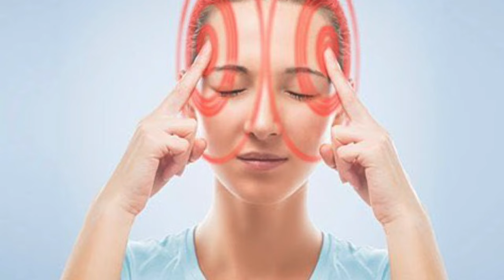Ju merren mendtë sa herë ngriheni papritur? Mund të jeni në rrezik ndaj kësaj…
Marramendja e papritur që disa njerëz ndiejnë kur ngrihen papritur nga një pozicion ulur mund të duhet të merren më seriozisht, sipas një studimi të fundit.